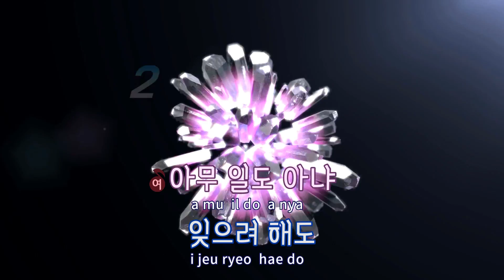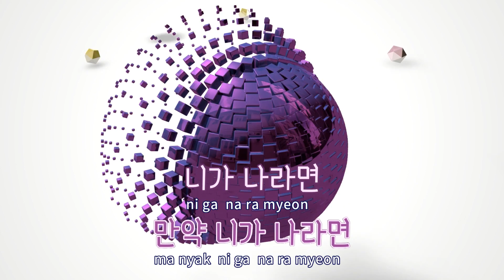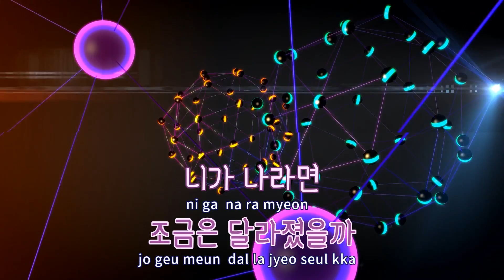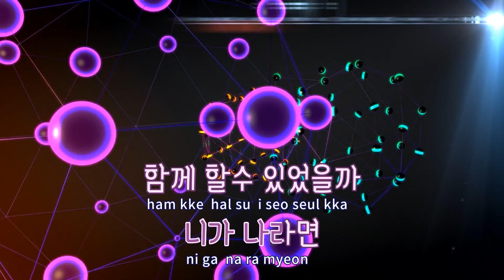[TJ노래방] 니가나라면 - 지민,유나(Feat.유회승) / TJ Karaoke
니가나라면(화유기OST)  --  지민,유나(AOA)(Feat.유회승)